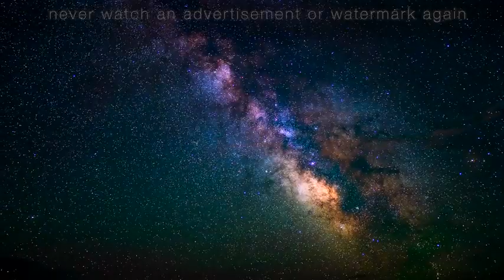STARSCAPES - with OMEGA Gammapolis1978 + bonus 3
Wonderful night sky views + Hungarian rock-band music
Selection from 1978 Gammapolis(Eng) LP-album + 3 other tracks:
Nyitany, Egi Vandor, Finale - all together 32min.

1) Nyitany (overture, opening)
2) Egi Vandor (Heavenly wanderer)
3) Lady of the Summer Night
4) Start
5) Gammapolis
6) Silver Rain
7) Gammapolis II
8) Finale